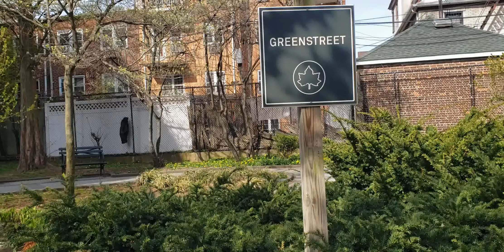♥️Broadway Elmhurst NY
Pleasure walking along Broadway